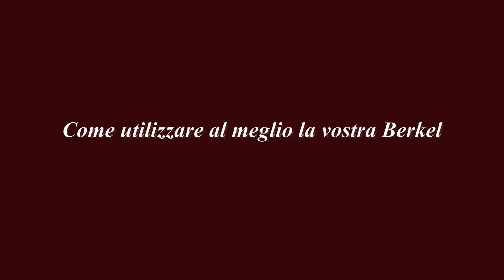Berkel1 mod 8 ITA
Come utlizzare al meglio la Berkel Model 8